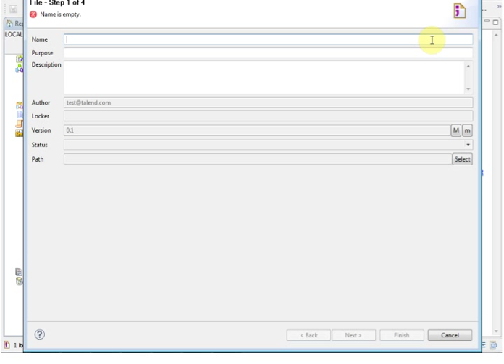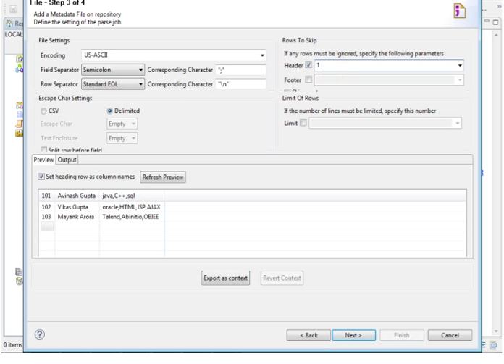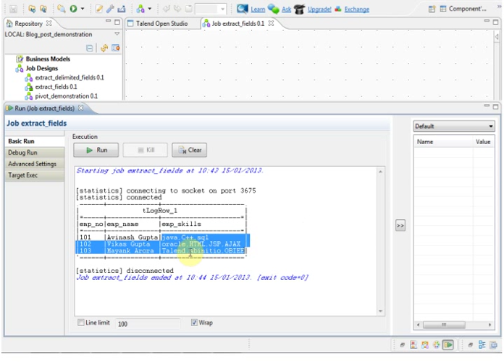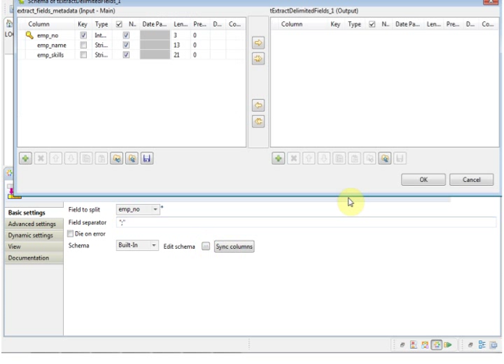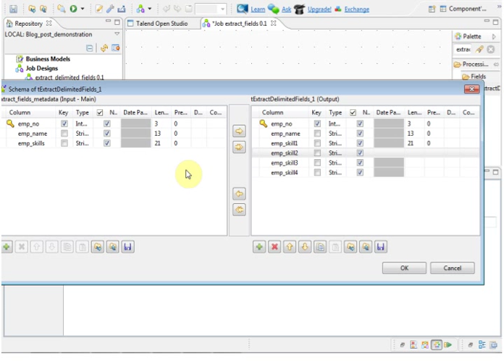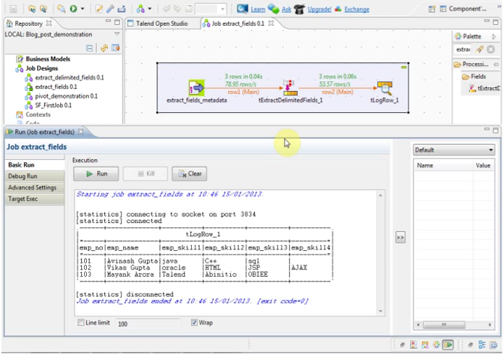How to Extract delimited fields using Talend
This video shows How to Extract delimited fields using Talend ETL

convert one field to multiple fields.